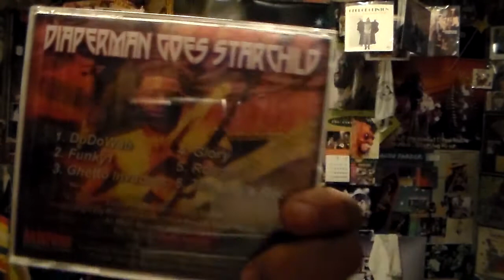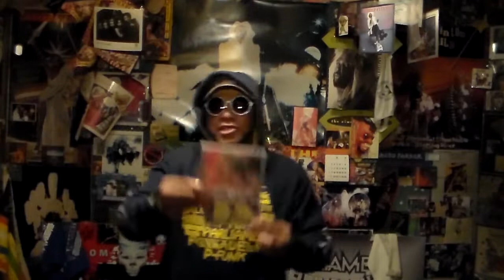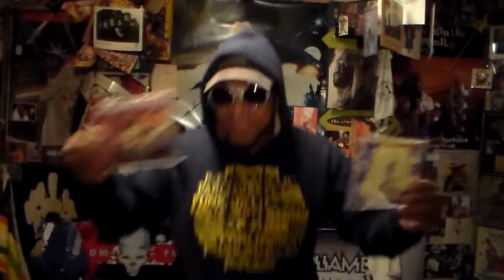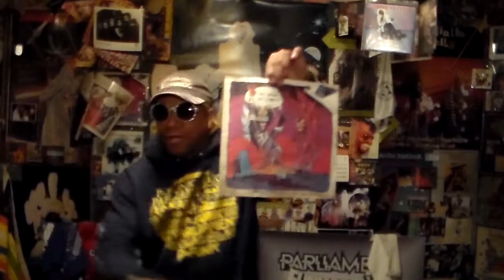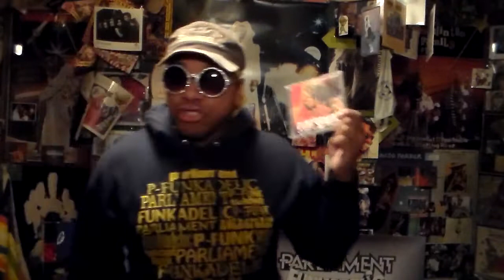FUNKSTER'S P VIEWS SIDE TO SIDE GARRY STARCHILD SHIDER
TO PUSH THE P FORWARD  FOR  PAST PRESENT AND FUTURE GENERATIONS..TO ALWAYS HAVE GREAT AND REAL MUSIC.
P FUNK UNCUT FUNK THE BOMB!! THIS IS ONE OF THE GOLDEN VOICES OF THE P FUNK..HIS OWN CREATION..TAKEN FROM DIAPER MAN THE SECOND COMING..AN EXCLUSIVE REMIX BY FUNKSTER..TO GIVE US MORE OF WHAT WE FUNKIN' FOR..